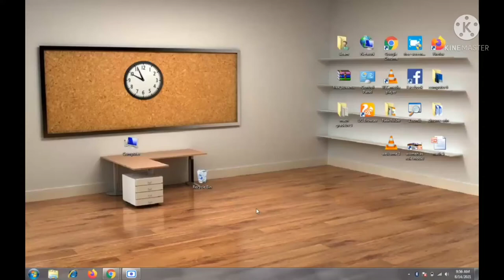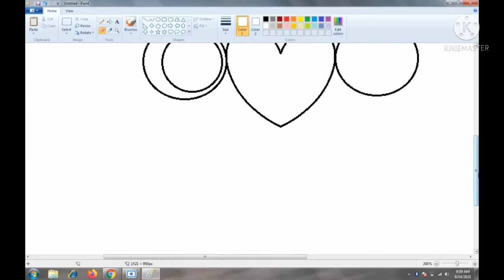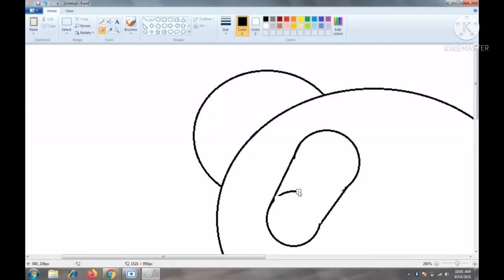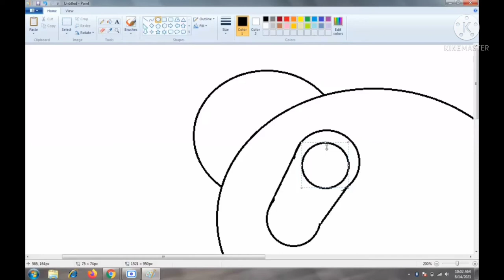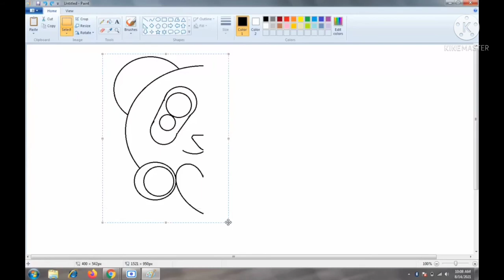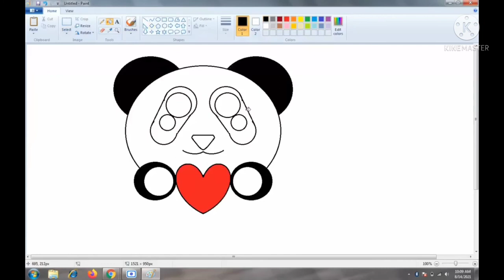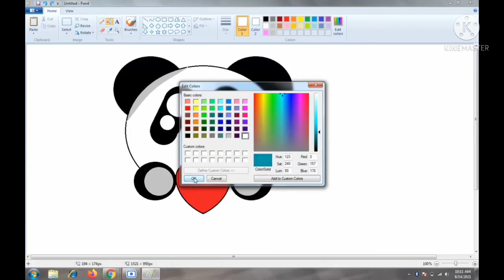How to draw panda by using MS paint||step by Step tutorial||Being A Dreamer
Microsoft Paint is a simple raster graphics editor that has been included with all versions of Microsoft Windows. The program opens and saves files in Windows bitmap, JPEG, GIF, PNG, and single-page TIFF formats. The program can be in color mode or two-color black-and-white, but there is no grayscale mode.